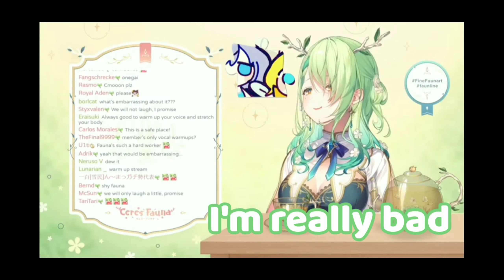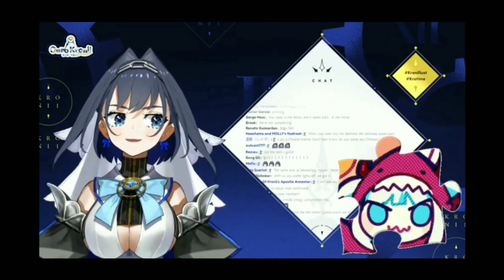Fauna's First Ever Sneeze on Stream? (Hololive EN | Hololive clip)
Ceres Fauna of Hololive English is having a comfy stream and shows her viewers her first ever cute sneeze. What do you think saplings? is that right?

XOXO